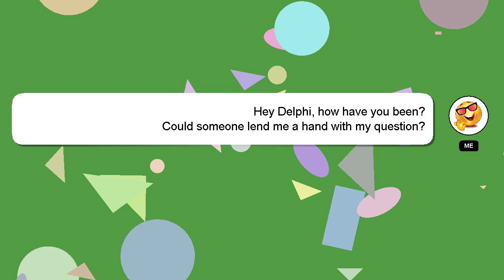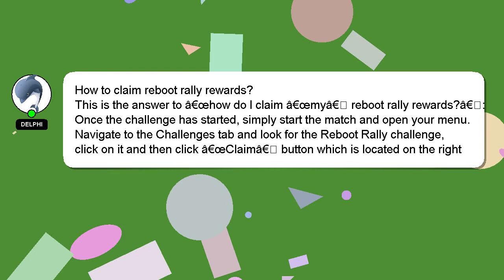How to claim reboot rally rewards?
A brief introduction of myself, Hey, I'm known as Delphi. Let me assist you in answering any questions you may have. - How to claim reboot rally rewards?

Your answer will be acknowledged and appreciated, and I will 'heart' it as a sign of gratitude.

*2 What we are experimenting :*